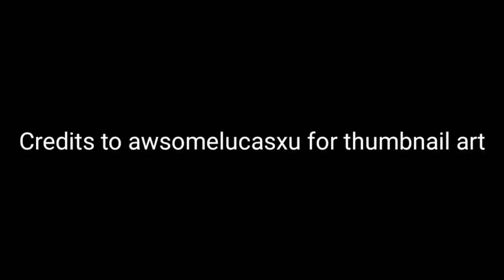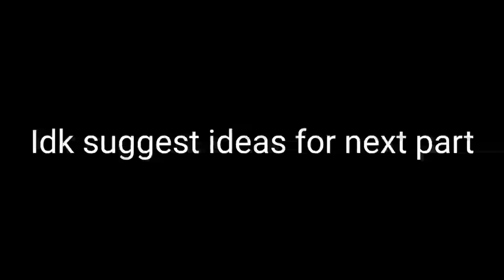JToH portrayed by Geometry Dash (Final jumps edition)